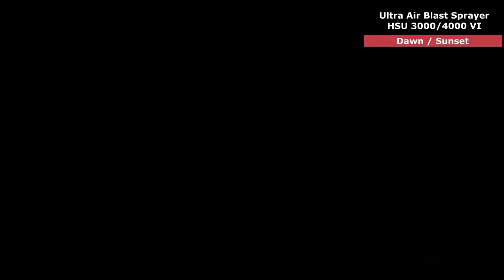Incredible Agricultural Machine Working At Another Level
This video showing the Incredible agricultural Machine. World's Amazing Agricultural Machines That Are unbelievable  You need to see. Amazing Modern  Technology. These modern agricultural machines are insane and the workers are very skillful doing the job. Spring Tech HD Brings you these modern agricultural machines to know about them. Amazing machines.